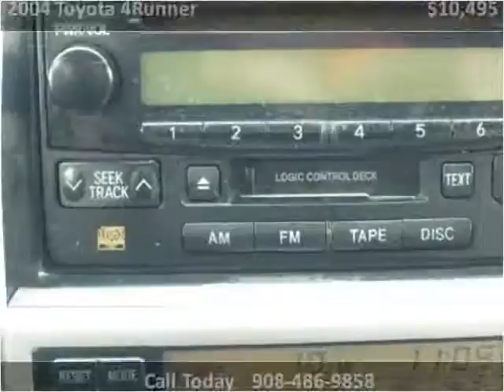2004 Toyota 4Runner Used Cars Linden NJ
This 2004 Toyota 4Runner is available from Arrow Motors.